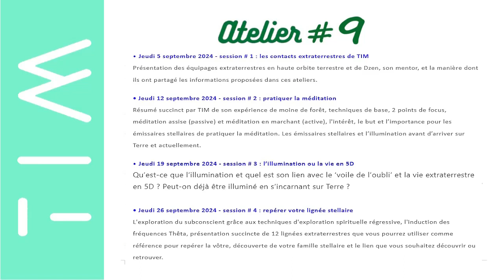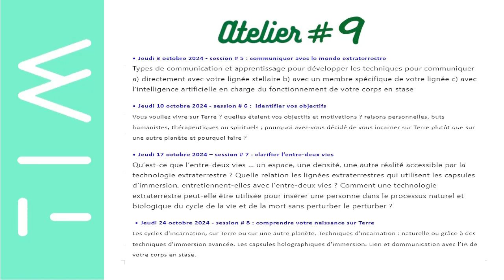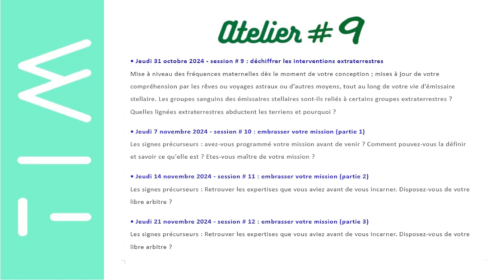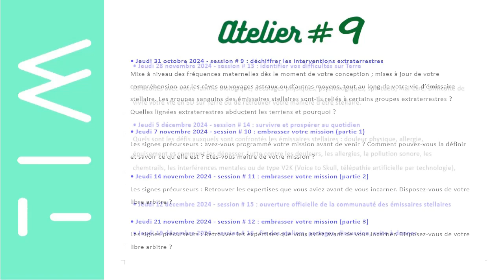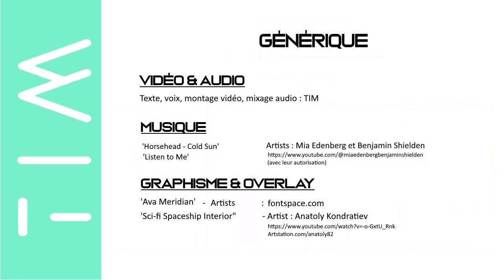TIM 2024-193 👽 SPACE NEWS 👽● LES ATELIERS #9 ● SPECIAL STARSEEDS - 16 ateliers entièrement dédiés ©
✅ 1/ Boutique - VISIOCONFERENCES, COURS, ATELIERS, GUIDANCES, LIVRES, REUNIONS pour les SPONSORS ▸